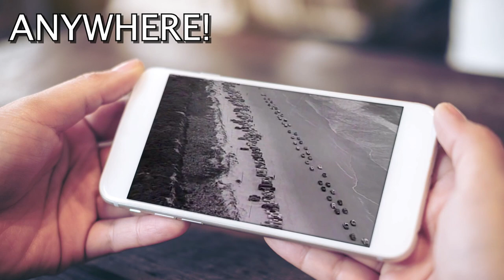Hank Locklin "I'm in the Glory Land Way"